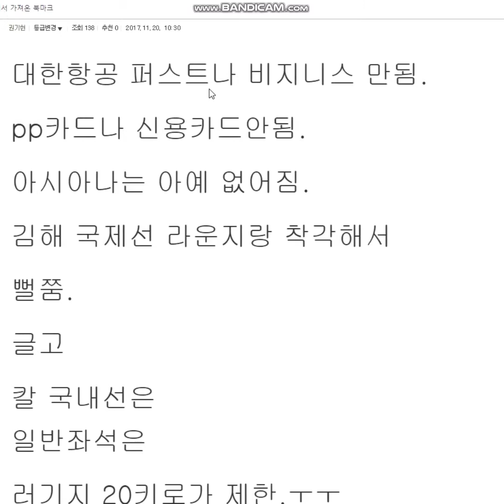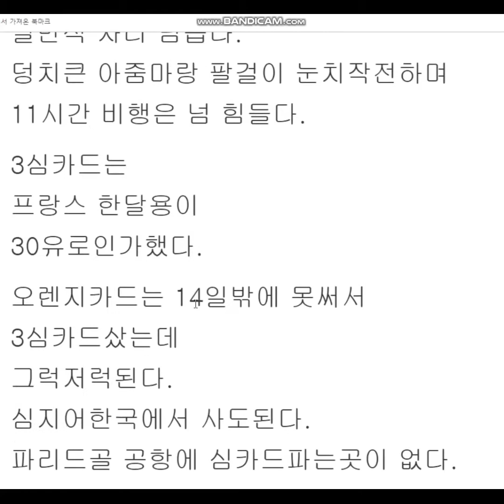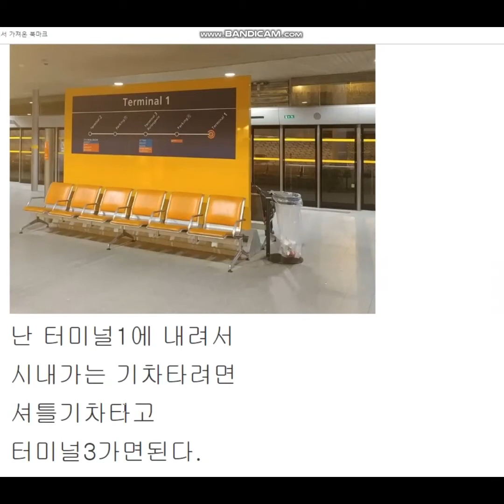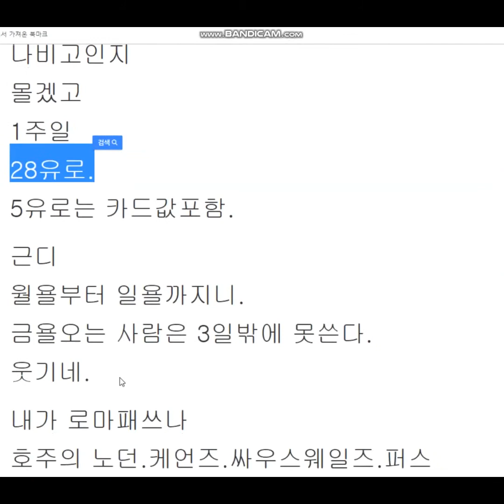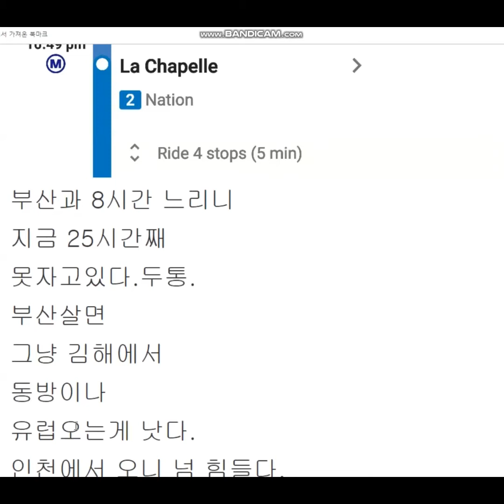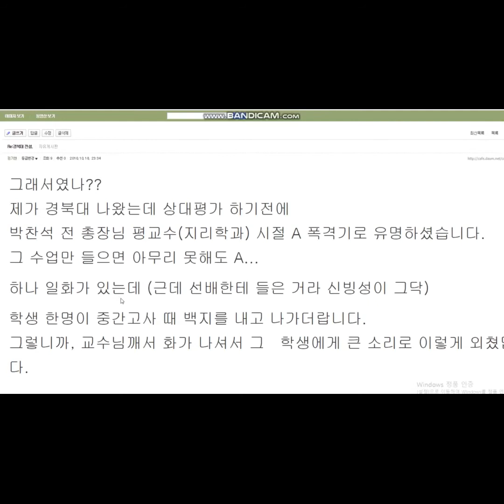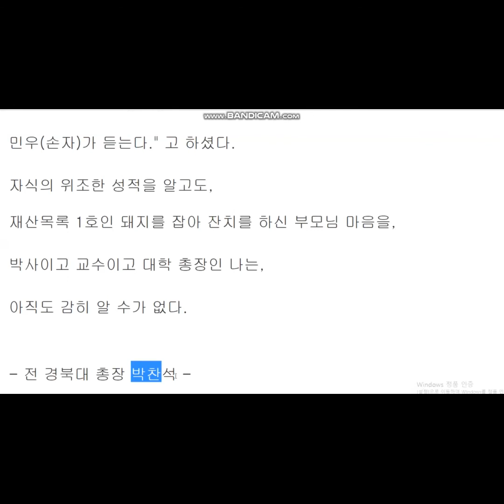여행,유머,정치 105. 프랑스 파리공항에서 시내가는 길, 고양이, 꼴지 총장, 다섯가지 자.